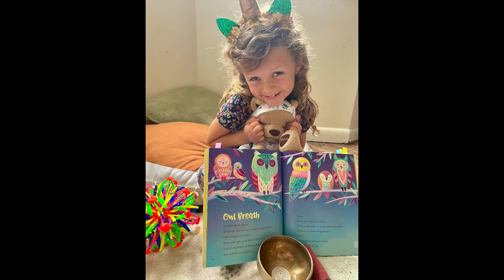Owl Breath - MINDFUL MINUTE for KIDS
OWL BREATH - Yoga and Mindfulness for Kids

Zip up and Sit up.  Make your arms into wings.
Breathe in through your nose, squeeze your wings and hold your breath for a moment.
Make a circle shape with your lips and breathe out slowly as you say wooooot, wooooot, woooot.
Wiggle your shoulders and roll your neck very gently.
Relax your body and repeat 3 times.